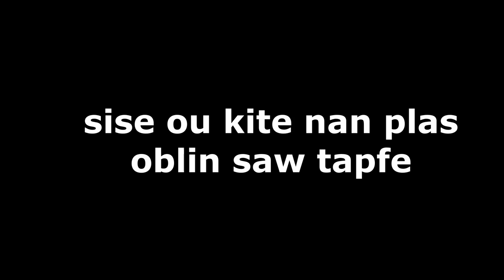leson moral, pou fake zanmi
abone svp nap jwenn bagay